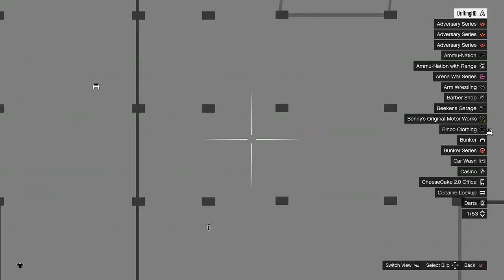CAR MEET UPDATE ?!? Grand Theft Auto 5 New Update - Console Gameplay!